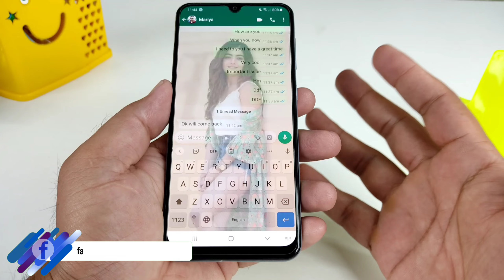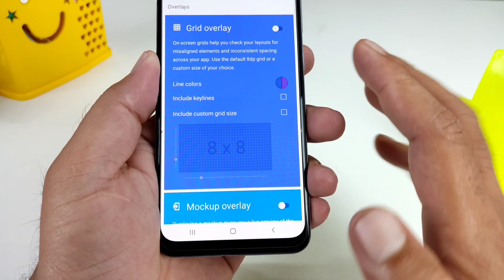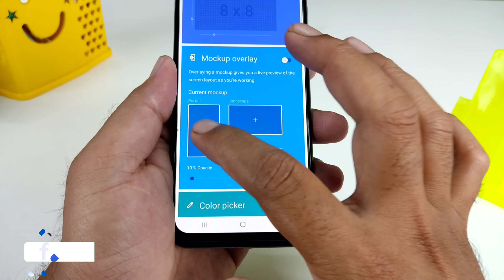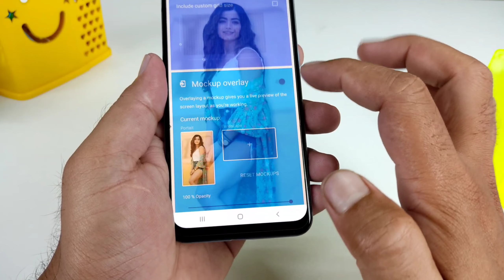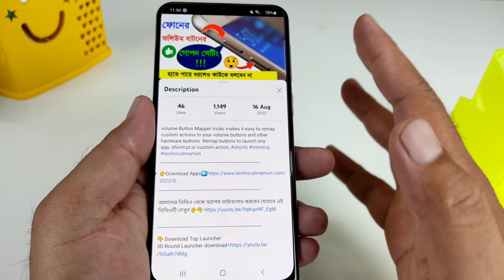হোয়াটসঅ্যাপ নতুন সেটিং ব্যাকগ্রাউন্ডে ফটো apply করুন সবাই অবাক হবে | whatsapp Tricks and Tips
Designer Tools provides a suite of features to review and validate app specifications. Whether it be checking your keylines or that shade of blue,